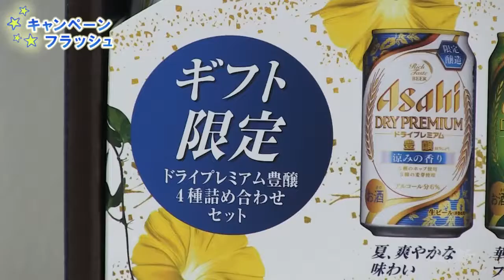アサヒビール「ドライプレミアム豊穣」をPR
アサヒビールの「アサヒ　ドライプレミアム豊穣」のビールセットをPRするため、2016年アサヒビールイメージガールの東野佑美さんが29日、北海道新聞社を訪れた。東野さんは「“コク・香り・アルコール”のすべてで最大級を実現し、大変好評です」と話し、「お中元にぜひどうぞ」とPRした。